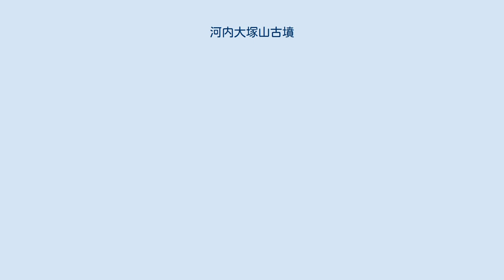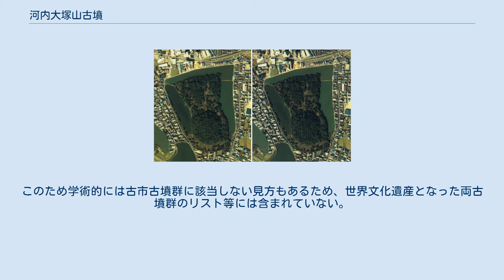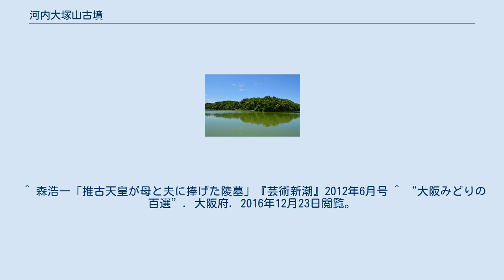河内大塚山古墳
河内大塚山古墳の空中写真(1979年)国土交通省 国土地理院 地図・空中写真閲覧サービスの空中写真を基に作成 ステレオ写真はこちら 大塚山古墳（おおつかやまこふん）は、大阪府羽曳野市・松原市にある古墳。
 実際の被葬者は明らかでないが、宮内庁により「大塚陵墓参考地」（被葬候補者：第21代雄略天皇）として陵墓参考地に治定されている。
 全国で大仙陵古墳（大阪府堺市）、誉田御廟山古墳（大阪府羽曳野市）、上石津ミサンザイ古墳（大阪府堺市）、造山古墳（岡山県岡山市）に次ぐ第5位の規模の巨大古墳である。
 6世紀後半に築造された大和王権の大王墓と考えられているが、学術的発掘調査が行われていないため被葬者を特定できていない。
また6世紀後半にこのような巨大古墳が築造された他例もない。
民話には雄略天皇陵という伝承がある。
また敏達天皇が磯長陵から改葬されたという説もある。
 大正期までは墳丘内に人が住居を構えており村が存在したが、1925年に陵墓参考地となり強制退去させられ、1932年に陵内立入禁止となって現在に至っている。
管理は宮内庁が行っている。
 かつて住んでいた人の証言から、後円部にある埋葬施設は横穴式石室である可能性が高いとされている。
また、今城塚古墳、見瀬丸山古墳、鳥屋ミサンザイ古墳などと同様に、前方後円墳の中でも古墳時代後期の一部に見られる「剣菱形」と呼ばれる特異な形状をしている。
（前方部の中央がやや外側に突き出すように角ばっている構造を指す）また、埴輪をもっていない。
今城塚と見瀬丸山古墳の中間に編年されうる。
 古市古墳群の一つとされるが、百舌鳥古墳群と古市古墳群のおよそ中間地点、最も西寄りの離れた場所に存在する。
このため学術的には古市古墳群に該当しない見方もあるため、世界文化遺産となった両古墳群のリスト等には含まれていない。
 大阪みどりの百選に選定されている。
 古市古墳群最後の巨大前方後円墳であり、墳丘長335メートルは大仙陵古墳（仁徳天皇陵）、誉田御廟山古墳（応神天皇陵）、上石津ミサンザイ古墳（履中天皇陵）、備中造山古墳に次ぐ全国第5位に相当する。
 墳丘の周囲には濠がめぐらされている。
 大阪府松原市西大塚、羽曳野市南恵我之荘 ^ 古墳大きさランキング（日本全国版）（堺市ホームページ、2018年5月13日更新版）。
 ^ 森浩一「推古天皇が母と夫に捧げた陵墓」『芸術新潮』2012年6月号 ^ “大阪みどりの百選”. 大阪府. 2016年12月23日閲覧。